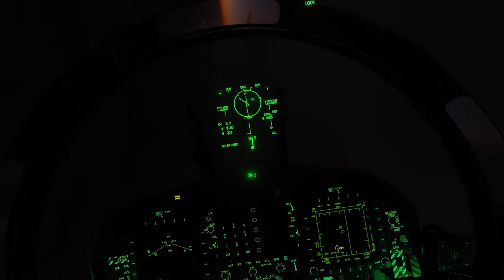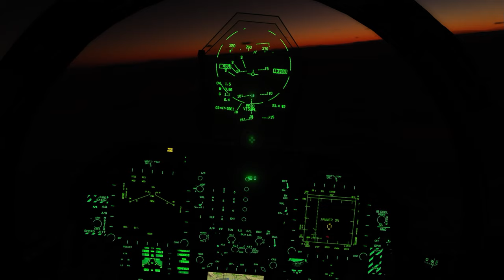DCS Red Flag 95-3 IV: Nattstrid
37. Stridsflygsdivisonen (Reserv) - Ceasar Grön

Computer Specs
GPU:   Palit GeForce RTX 4070 Dual OC 12GB
CPU:   AMD Ryzen 7 5800X3D
Memory:   32 GB RAM
Resolution:   2560x1440 @ 144Hz